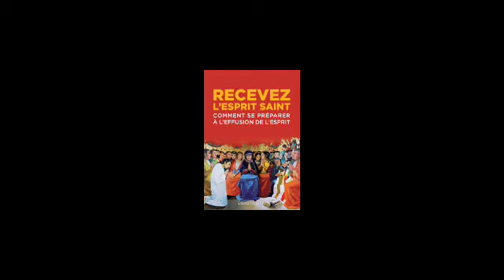POINTE NOIRE CONGO- LE SAINT ESPRIT FAIT DES MERVEILLES